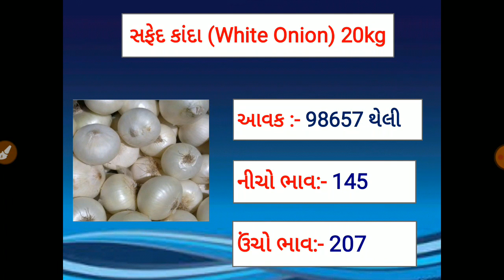આજના લાલ ડુંગળી અને સફેદ ડુંગળીના ભાવ- મહુવા || Date :- 24/03/21 || Today Onion price